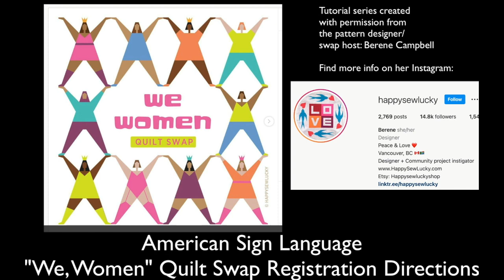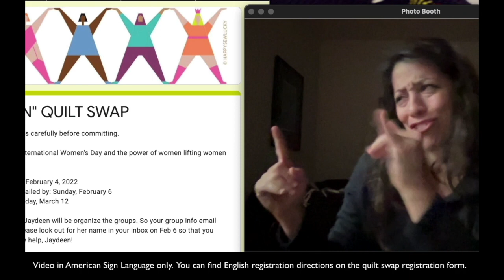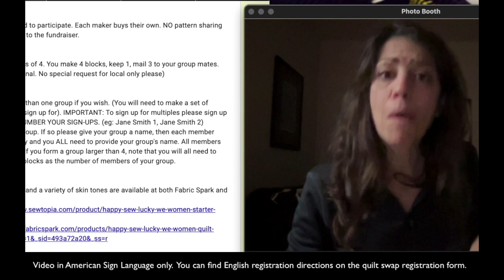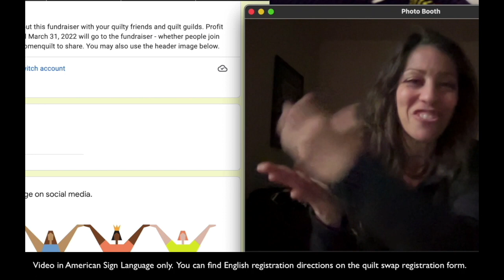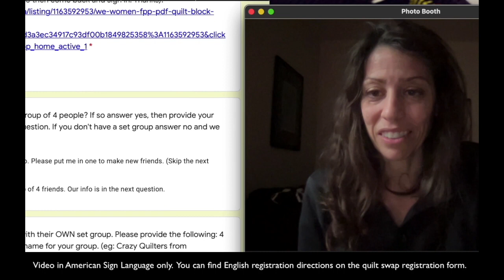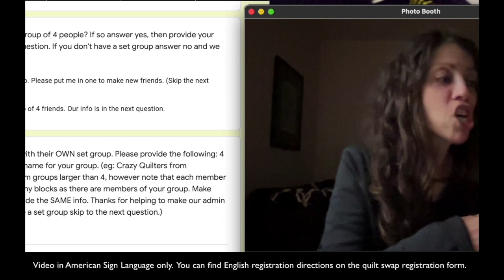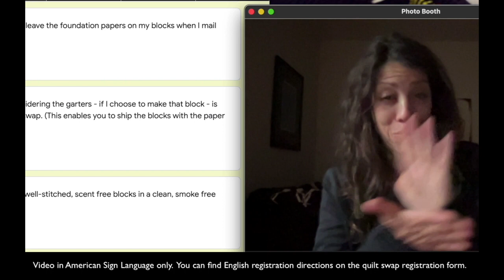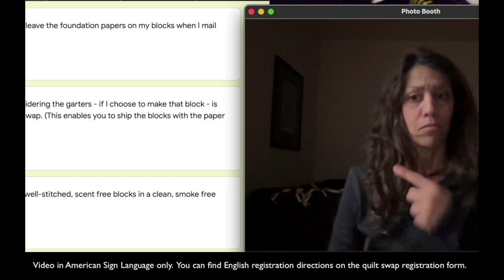"We Women" Quilt Swap REGISTRATION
In this video Adele Ann explains how to to sign up for the swap and goes through the registration form step-by-step with you.

This video is in ASL. There is no voiceover or subtitles. It was created by Keila and Adele Ann. Check out Keila's channel for more quilty ASL videos